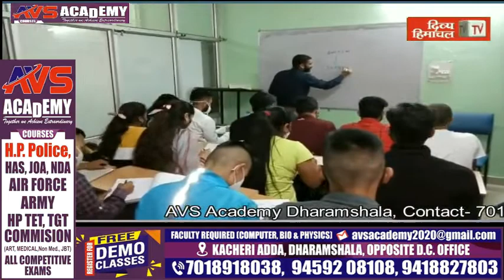यहां वहां खड़ी रहती है गाड़ियां; सड़क पर सजता है दुकानों का समान, तभी तो लगता है यहां बार बार जाम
divyahimachaltv
dhtv,tvnews
local news
divyahimachalgoodmorning
khabre ftafat
divyahimachalgoodafternoon